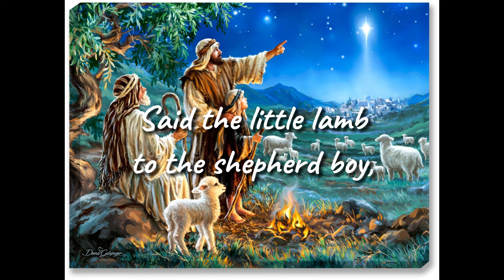Do You Hear What I Hear Played on a Harp I Christmas Countdown Day 10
Christmas Countdown Day 10! Praise the Lord Jesus loves you, amen!

In this video I play Do You Hear What I Hear on my Marini Made Harps 10 string Davidic Harp.

Merry Christmas!